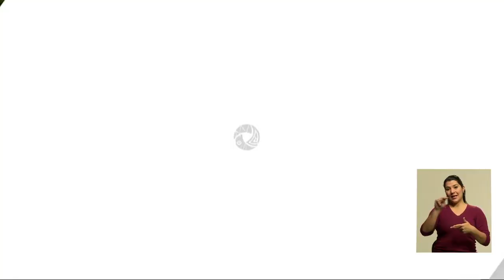Currículo Electoral - Lineth Saborío, precandidata Unidad Socialcristiana (PUSC - 2022)